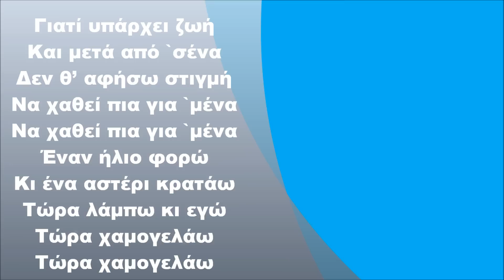Δέσποινα Βανδή - Υπάρχει ζωή, Στίχοι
Δέσποινα Βανδή - Υπάρχει ζωή (2009) (FULL HD)
Στίχοι:  Φοίβος
Μουσική:  Φοίβος

Στίχοι:

Κάτι αλλάζει
Κάτι μ' ανεβάζει
Κι ολοένα
Πιο πολύ πιστεύω
Τώρα πια σ' εμένα
Δεν δακρύζω
Να γελάω αρχιζώ
Και σε πάω
Και σε απολαμβάνω
Να σε ξεπερνάω

Γιατί υπάρχει ζωή
Και μετά από `σένα
Δεν θ' αφήσω στιγμή
Να χαθεί πια για `μένα
Έναν ήλιο φορώ
Κι ενα αστέρι κρατάω
Τώρα λάμπω κι εγώ
Τώρα χαμογελάω
Τώρα χαμογελάω

Κάτι αλλάζει
Κάτι μ' ανεβάζει
Μόλις είδα
Στο παραθυρό μου
Μια καινούργια ελπίδα
Δεν δακρύζω
Να γελάω αρχίζω
Παίρνω φόρα
Την χαμένη αλήθεια
Ανακαλύπτω τώρα

Πως υπάρχει ζωή
Έναν ήλιο φορώ
Κι ένα αστέρι κρατάω
Τώρα χαμογελάω
Τώρα χαμογελάω

Γιατί υπάρχει ζωή
Έναν ήλιο φορώ
Τώρα χαμογελάω
Τώρα χαμογελάω

Γιατί υπάρχει ζωή